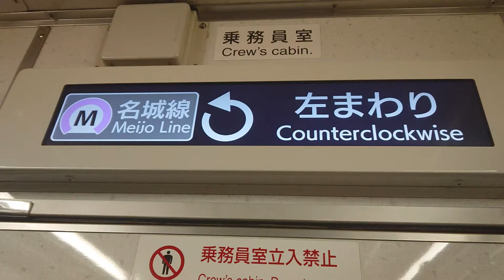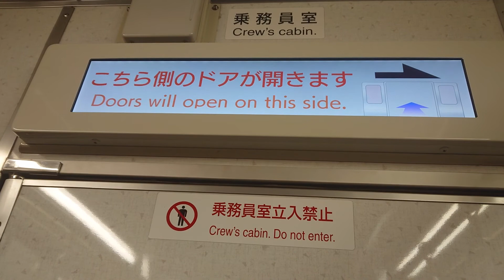名古屋市交通局名古屋市営地下鉄名城線２０００形液晶ディスプレイＬＣＤ次は金山です名鉄線✈️ＪＲ線名港線はお乗り換えです日立製作所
携帯電話撮影SONYXPERIAから動画からしました名古屋市交通局名古屋市営地下鉄名城線２０００形液晶ディスプレイＬＣＤ次は金山です名鉄線✈️ＪＲ線名港線はお乗り換えです日立製作所